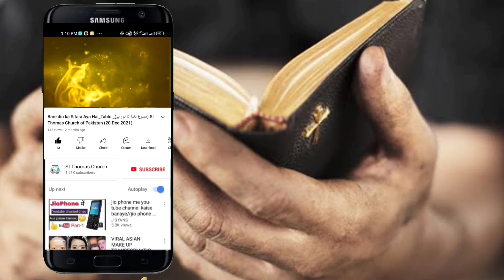TU KITNI ACHI HAI ( MOTHER DAY TABLO) ST THOMAS JUNIOR CHURCH OF PAKISTAN (8 May 2022)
My